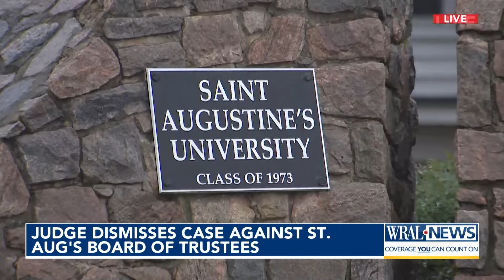Judge rules SAVE SAU group can't make changes to Saint Augustine's University board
Some members of a group fighting to save Saint Augustine’s University believe the future of the historically Black university could be in jeopardy.

Judge Becky Holt ruled Thursday that the SAVE SAU group is not allowed to make changes to the Saint Augustine’s University Board of Trustees. Cameras were not allowed in the courtroom for Thursday’s hearing, but WRAL News sat inside during Holt’s ruling.

Holt said state law prevents the group from pursuing legal action against the university’s board of trustees. The group has blamed the board for putting the historically Black university on the brink of shutting down due to financial issues.